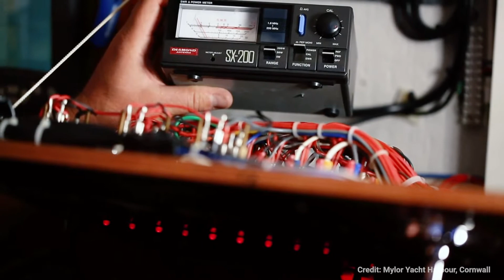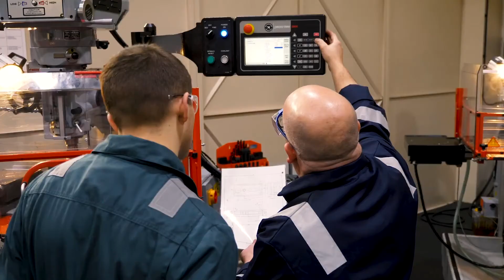South West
Responsible for enabling 95% of the UK’s global trade, maritime touches every part of our lives. Quite simply, without maritime, half the world would freeze, and half the world would starve. From working at sea or in a port, to working in the City of London, to cleaning the oceans of plastics or designing a superyacht, maritime is big business. We add more to the economy than both rail and aviation combined. Working in maritime is exciting, rewarding and unlike any other industry. With the sector expected to double in size to $3trn by 2030, we need the next generation of innovators and problem solvers to join the industry and help shape the future of the world we live in. There are lots of different routes into a career in maritime, including a university qualification or an apprenticeship.

In this video we meet people working in the maritime sector in the South West of England